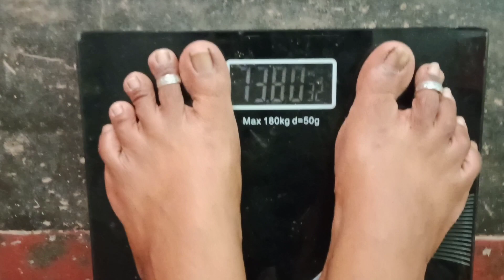Day 53/100 Normal food weight lose challenge vlog 💪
100 days weight-loss challenge